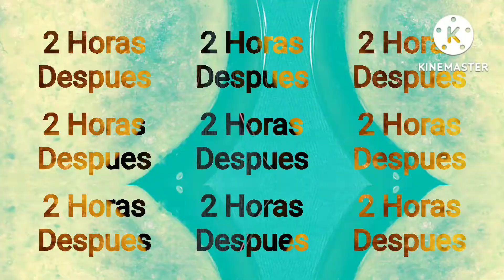Como Hacer Pastel CASERO de ELOTE Con Queso CREMOSO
Disfruta de un platillo mexicano clásico como nunca antes con nuestro PASTEL Mexicano de ELOTE con QUESO Crema. Esta sabrosa obra maestra combina maíz, queso y crema a la perfección en una textura ligera y esponjosa. ¡Es un giro fácil en el pastel dulce tradicional que seguramente se convertirá en su nuevo refrigerio favorito! Su sabor dulce a maíz mexicano - Textura cremosa y esponjosa, Comida o refrigerio fácil y conveniente.
- Puede disfrutarse como un bocadillo frío o caliente.
Este es uno de los PASTELES mas apreciados por la  GASTRONOMIA MEXICANA y Hacerlo es super sencillo,tampoco necesitas batidora, en esta receta les comparto una manera de ELAVORARLO tan deliciosa y sencilla .

INGREDIENTES:
3 PZ DE ELOTE( MAIZ )
 3 PZ DE HUEVO
1 TZ DE HARINA DE TRIGO ( todo uso )
1 lata de leche condensada de 387 gr mas o menos
1 BARRA DE MANTEQUILLA 110 GR ( 2 cda extra de mantequilla o dejar un poco de los 110 gr para engrasar el molde )
2 CDA DE VAINILLA
1 CDA DE POLVO PARA HONEAR
1 CTA DE BICARBONATO DE SODIO
190 GR DE QUESO CREMA ( PHILADELFIA )
4 CDA DE AZUCAR ( opcional )

GRACIAS POR ACOMPAÑARNOS ASTA AQUI